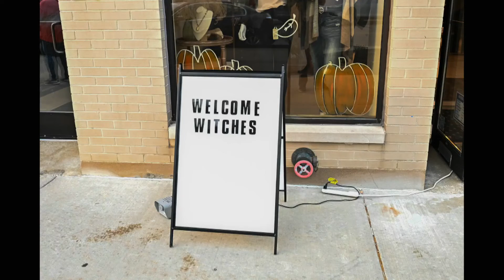Rachel Buchanan, Experience Jackson Witch Walk